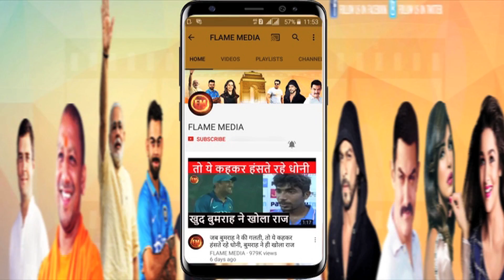Naagin 3: लौटकर आएगी जामिनी...बेला और विष को ऐसी करेगी परेशान